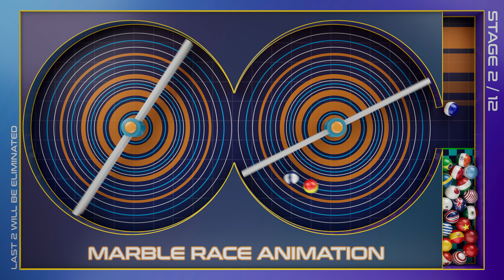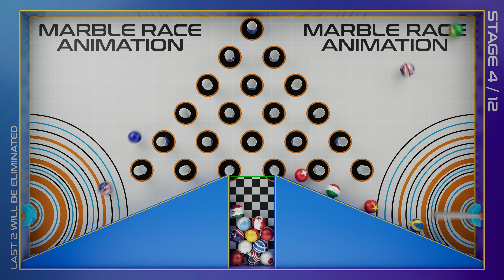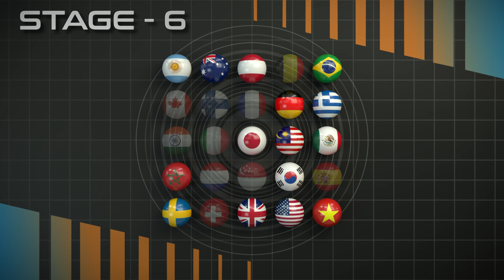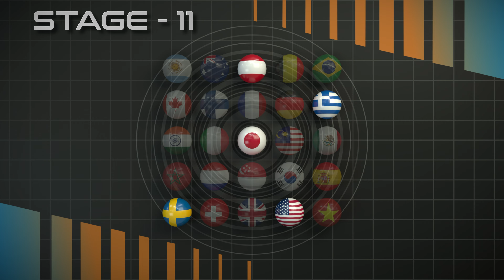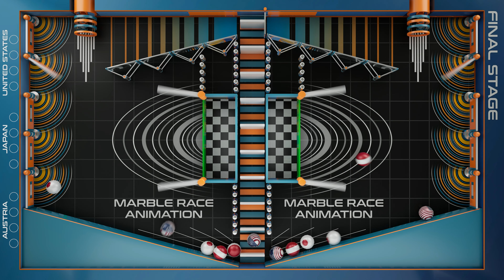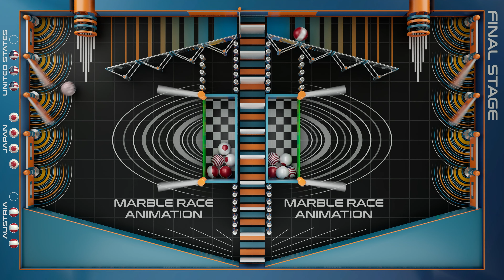COUNTRIES MARBLE RACE 3D - LEAGUE - ALGODOO STYLE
Countries Marble Race League, in this league there are 25 countries that won at least one season from the Balls Race 3D channel. With 12 rounds and 2 eliminations on each stage, who is going to win?
Check the playlist with all the seasons from the Balls Race 3D channel

The countries:
Argentina
Australia
Austria
Belgium
Brazil
Canada
Finland
France
Germany
Greece
India
Italy
Japan
Malaysia
Mexico
Morocco
Netherlands
Singapore
South Korea
Spain
Sweden
Switzerland
United Kingdom
United States
Vietnam

Song: Sam Day - BABY (Callie Reiff Remix)

Song: Sam Day - BABY (Thorne Remix)

Song: Sam Day - EVERYTIME I SEE YOUR FACE (intouch Remix)